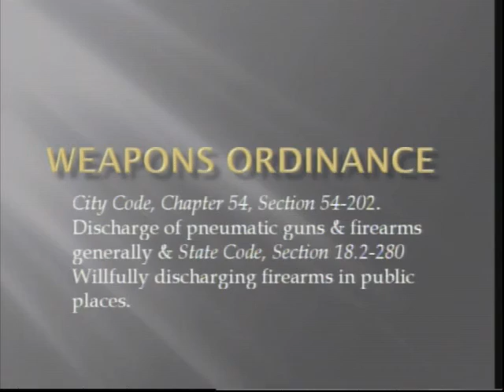City of Poquoson Council Work Session 2013-10-28